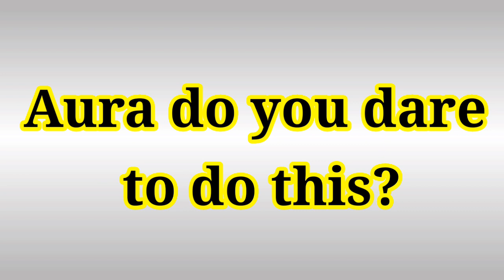Dark horse||Project arrhythmia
of you didn't got what they said

or you should know what your falling for
Baby(Aura) do you dare to do this?
HEY
a perfect storm!(perfect storm!)
HEY(HEY)
Once your mine(HEY,HEY,HEY,HEY)
there no going back